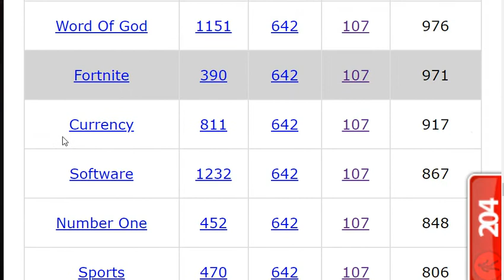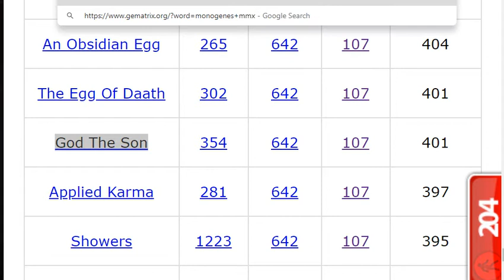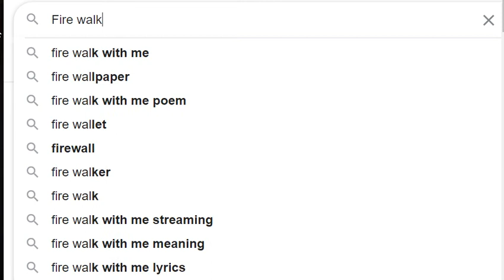Monoges - moths to a flame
GO TO THE LIGHT - ZAP